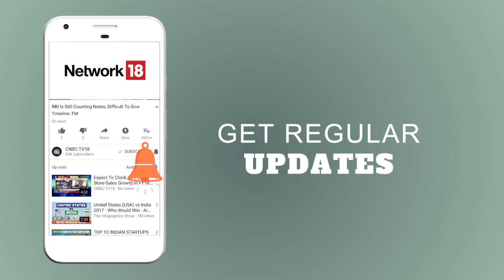GST Sentimeter | E-Way Bill: How Robust is the Portal? | Can It Curb Tax Evasion? | CNBC TV18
E-Way Bill Rollout: How Robust is the Portal? Can It Curb Tax Evasion? Have the transporters' concerns been resolved? Watch GST Sentimeter.